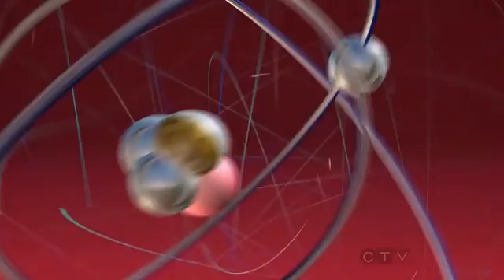Integrated Ion Trap Time-of-Flight Mass Spectrometer (TBBTs6e05)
A quick shout out the show gave to the device I designed and built.